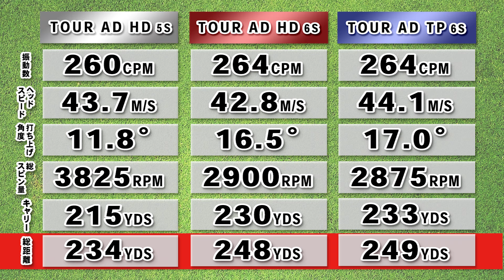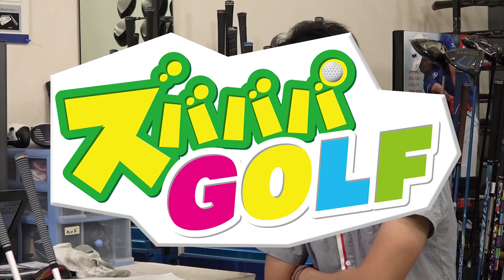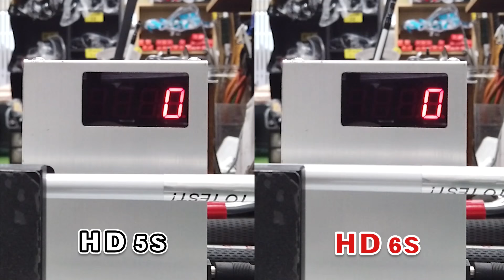ツアーAD HD試打検証！振動数・調子・推奨ヘッドスピード【ハードヒッター向き】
グラファイトデザインから2020年9月10日に発売された「ツアーAD HD」を徹底試打検証！前モデルツアーAD TPとの比較は必見。
▼紹介ギア
ツアーAD HD 5S
ツアーAD HD 6S
ツアーAD TP 6S

▼関連サイト
【厳選５本】おすすめのツアーAD

資格：クラブフィッター＆パターフィッター、